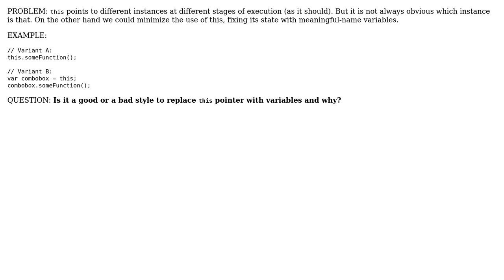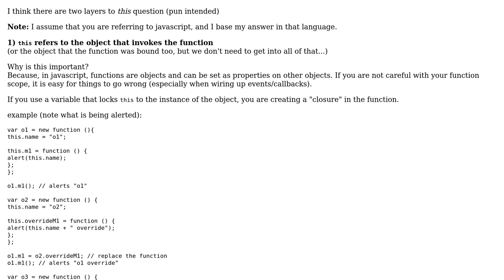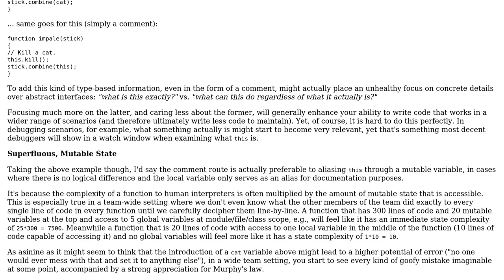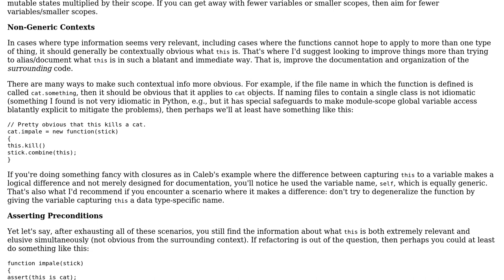Software Engineering: Avoid This Pointer (2 Solutions!!)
Software Engineering: Avoid This Pointer

With thanks & praise to God, and with thanks to the many people who have made this project possible! You are responsible for your own actions.